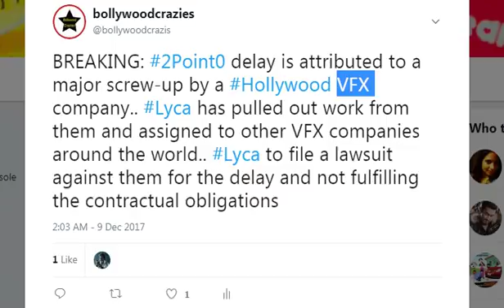Here's The Reason Why 2.0 Is Delayed From Diwali 2017 To April 2018